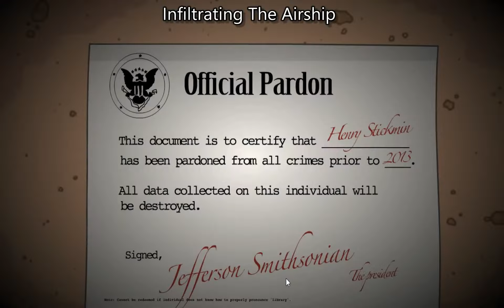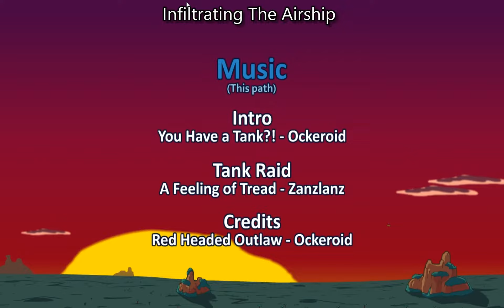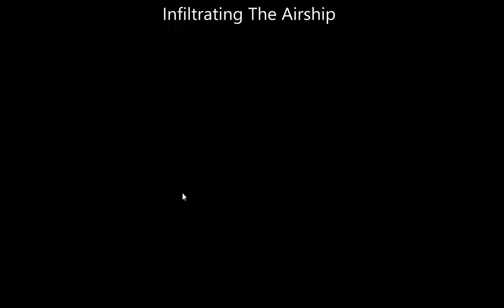Henry Stickman - Completing The Mission Part 1